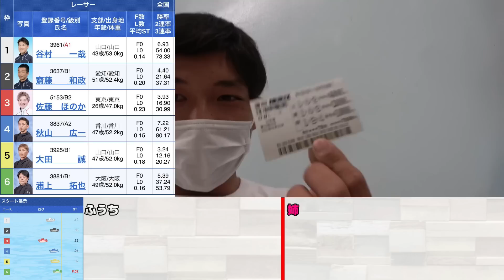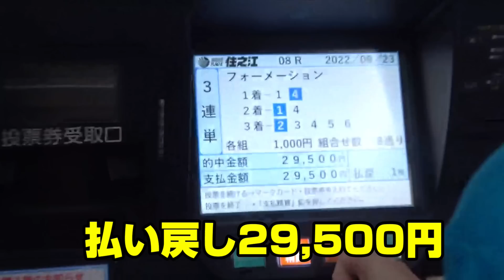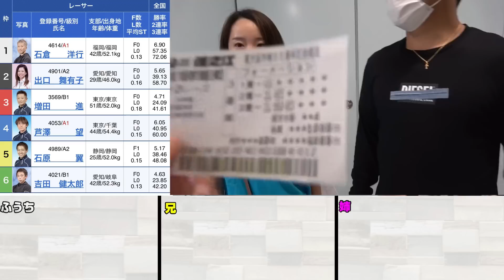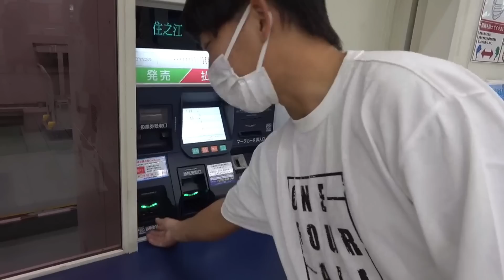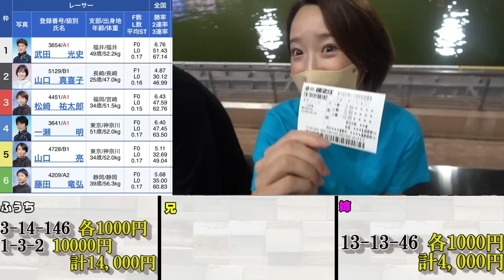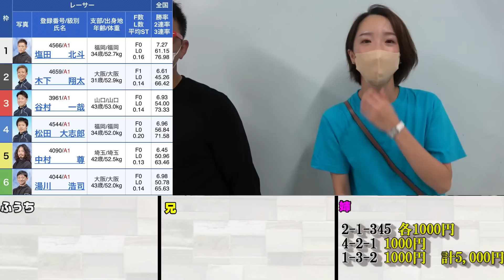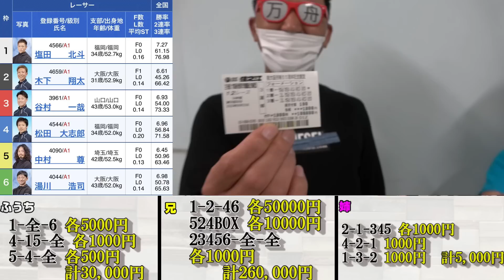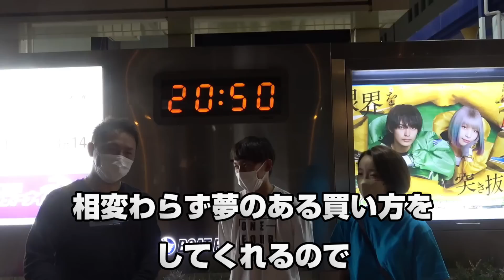後編【競艇・ボートレース】お兄ちゃん登場！万舟男の舟券をご覧あれ